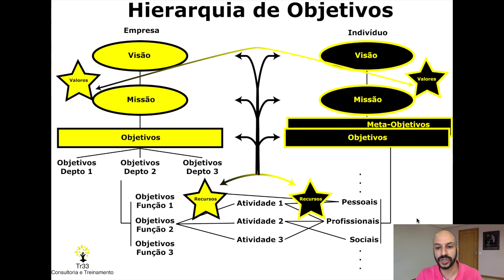#86 - Desenvolvimento profissional e posições de liderança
*** Não é mais necessário cadastro para download ***

Você se considera pronto para assumir posições de liderança? Tem dúvida sobre quais competências e comportamentos precisa desenvolver para crescer na carreira? Quer ter uma visão mais detalhada sobre como pode desenvolver estas habilidades?

No vídeo de hoje eu te mostro a minha percepção a respeito deste assunto e te apresento um modelo que pode te ajudar a identificar e desenvolver suas competências.

Aproveite!!